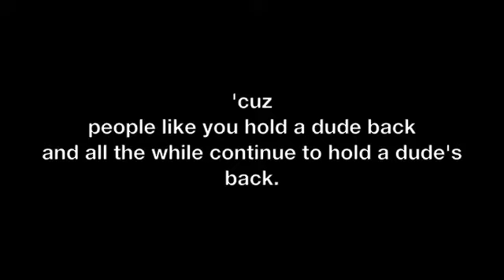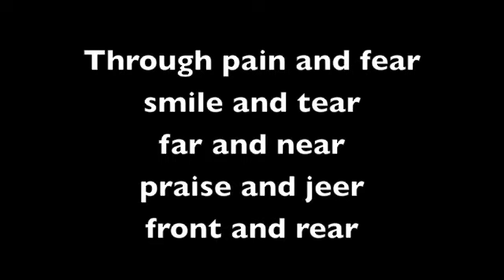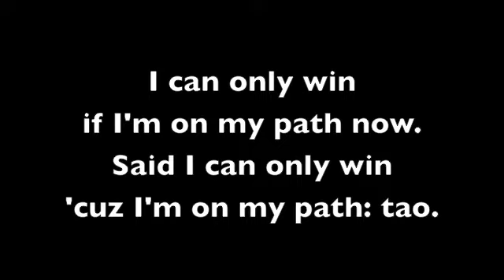Tim Noe - Say Woah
Lyrics:

[]Chorus:
I go
Fast or slow
High and low
Neck to toe
Yes but no
I am tryin' to make you say, "Woah."

Through pain and fear
Smile and tear
Far and near
Praise and jeer
Front and rear
Imma be right here.

Bottles pop
Fizzle plop
Bottom's drop
When I hop
On my way to the top.
You can

Love or hate
Join or wait
Consummate
Deflagrate
Or berate
I will just create.

I got
People thinkin' I'm crazy in this world
No job, no plan, and especially no girl
So I
Do me and won't worry about you
Can you offer me the same?
Yeah? What about two?
I'm leavin' for the top, I just think it will be fun.
Want to join? No? Well, we've had a nice run
'Cuz
People like you hold a dude back
And all the while continue to hold
  a dude's back

[]Chorus[]

I got
People linin' up to change me every day
Do this, do that, don't do it that way
So I
Say, "Yes" and politely walk away.
They don't know where I'll end up
They don't know I'm on my way.
I said I'm leaving for the top, I just want to try it out.
Care to join? No? Well, I'll be fine     without
'Cuz
I'm done sittin' here being held back
And now, well, there's no turning back

[]Chorus[]

Goin' all in
In the fast lane now
Said I'm goin' all in

I can only win
If I'm on my path now
Said I can only win
'Cuz I'm on my path: dao.

(x2)

[]Chorus[]